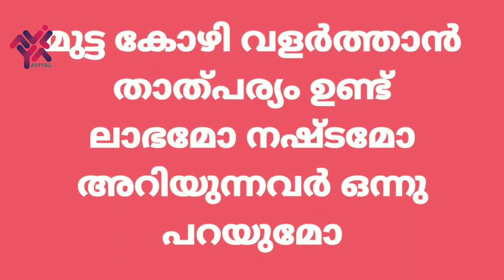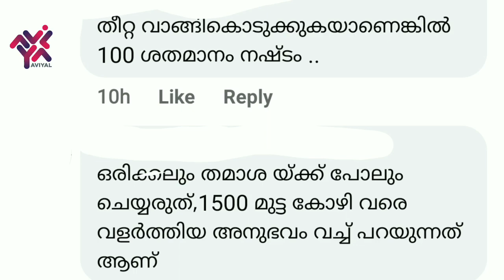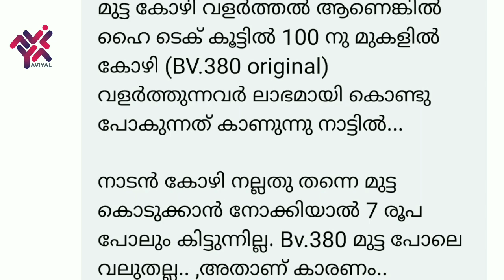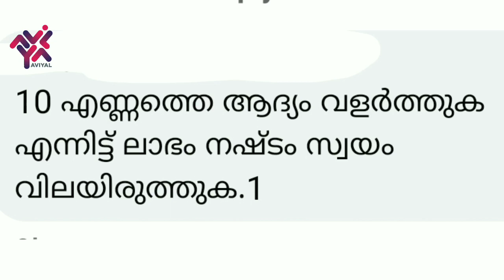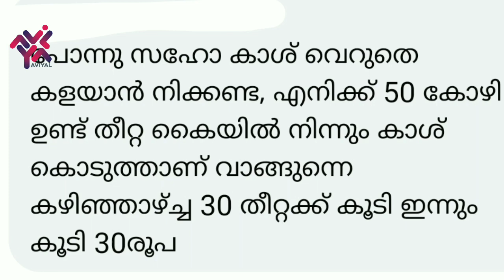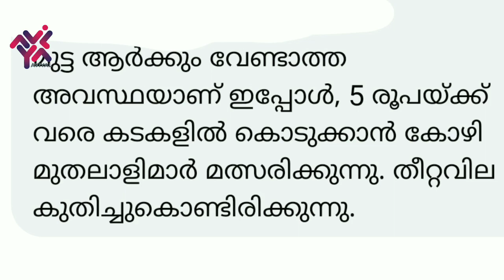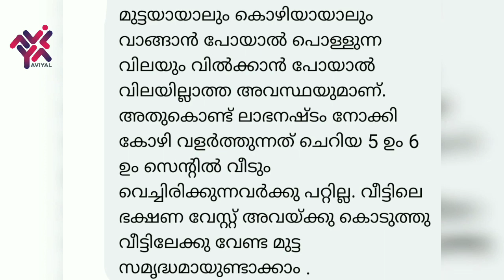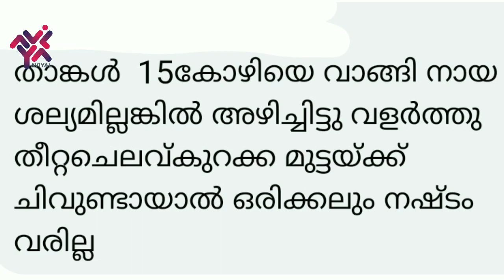മുട്ടക്കോഴി വളർത്താൻ തുടങ്ങുകയാണോ | Kozhi Valarthal Tips | Aviyal Media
മുട്ടക്കോഴി വളർത്തൽ മേഖലയിലേക്ക് വരുന്നത് ഈ സാഹചര്യത്തിൽ ശരിയാണോ എന്നുള്ളതിന്റെ വിശദമായിട്ടുള്ള വിശകലനമാണ് ഈ വീഡിയോയിൽ ഉള്ളത്.

നിങ്ങളുടെ ഫാമിങ് വീഡിയോകൾ നമ്മുടെ ചാനലിലൂടെ പ്രദർശിപ്പിക്കാൻ ആഗ്രഹിക്കുന്നുണ്ടെങ്കിൽ.

നിങ്ങൾക്ക് വളരെ ഏറെ ഉപകാരപ്പെടുന്ന വീഡിയോകളുടെ പ്ലേലിസ്റ്റുകൾ താഴെ കൊടുക്കുന്നു..

ഓരോന്നിന്റേയും തലക്കെട്ടുകൾ നോക്കി നിങ്ങൾക്ക് ആവശ്യമുള്ള വീഡിയോകൾ തിരഞ്ഞെടുക്കുമല്ലോ...

My Address:-
Ramadas P
Pakkattil house
T N Puram (po)
Thiruvazhiyode (via)
Cherpulassery
Palakkad dist Pin 679514